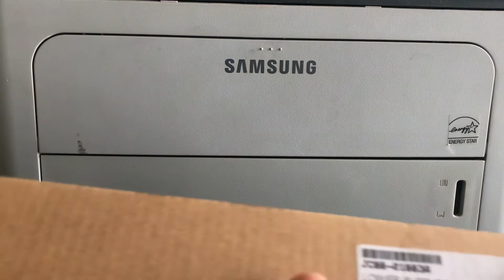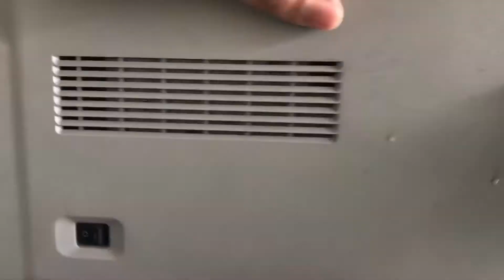Thay rulo ép máy in samsung 2850d | VTB